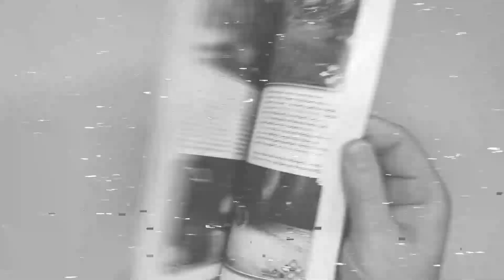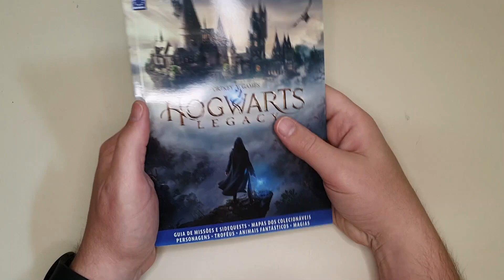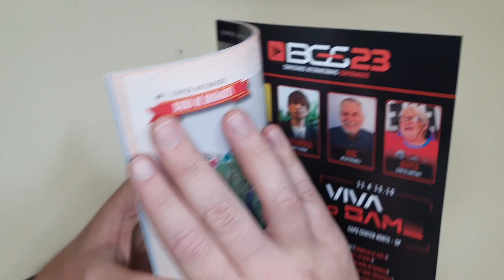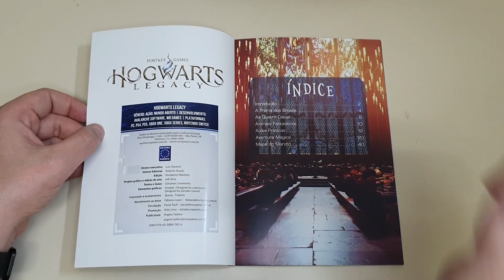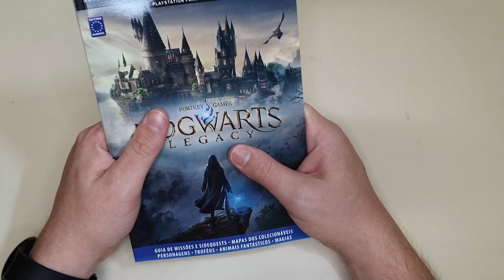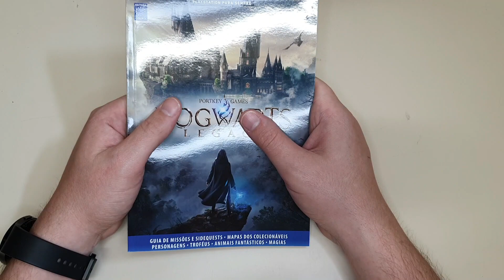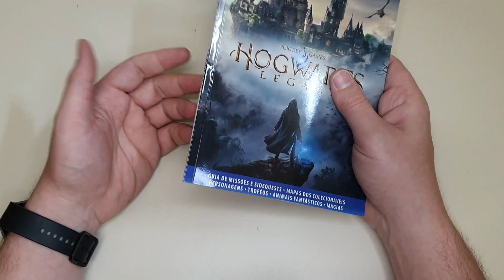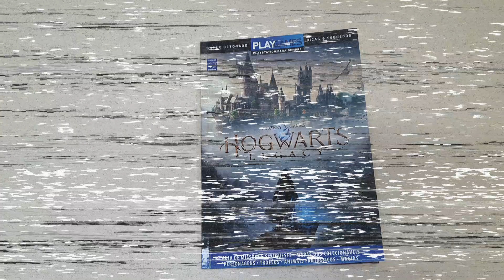Guia Completo: Detonado de Hogwarts Legacy - Explore Todos os Segredos!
No vídeo "Guia Completo: Detonado de Hogwarts Legacy - Explore Todos os Segredos!", apresentamos um guia detalhado da Editora Europa para ajudar os jogadores a explorar e descobrir todos os segredos deste jogo envolvente. Acompanhe passo a passo, dicas úteis e estratégias para dominar o mundo mágico de Hogwarts Legacy.

CURSOS

CURSOS

=O=O=O=O=O=O=O=O=O=O=O=O=O=O=O=O=O=O=O=O=O=O=O=O
Cuponomia

=O=O=O=O=O=O=O=O=O=O=O=O=O=O=O=O=O=O=O=O=O=O=O=O
MELIUZ

=O=O=O=O=O=O=O=O=O=O=O=O=O=O=O=O=O=O=O=O=O=O=O=O

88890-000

▓▓▓▒ ACESSE TAMBÉM ▒▒▒▓▓▓▓▓

Post deste vídeo:
Em breve...